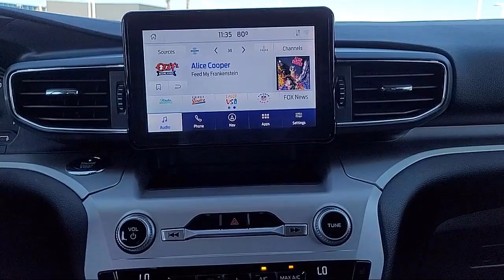2021 Ford Explorer XLT Sacramento Roseville Elk Grove Folsom Stockton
2021 Ford Explorer XLT Stock Number: F097156A Vin:1FMSK8DH6MGB02669.

Future Ford
650 Automall Drive